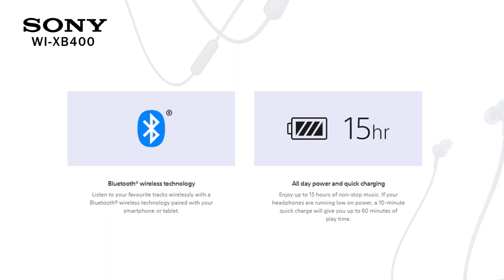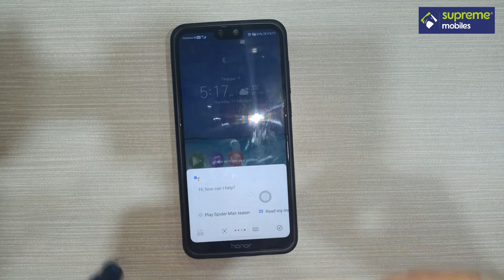Sony WI-XB400 Extra Bass Neck-Band Earphone with Google Assistant Support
The WI-XB400 are fully wireless, effortlessly portable and deliver a deep, punchy sound. The headphones have up to 15 hours of battery life and a neckband style, so they'll slip right into your pocket or bag. EXTRA BASS™ for deep, punchy sound.

Call Support : 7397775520 ( Monday to Saturday, 10am To 6 Pm)